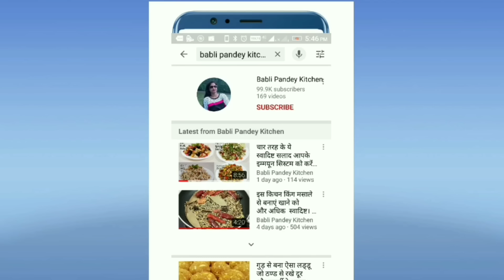एक साल तक खराब नहीं होने वाली आम की खट्टी मीठी मसालेदार चटनी। Spicy mango chatny. Aam ki chatney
This is recipe of spicy sour and sweet mango chatny. We can store it for more than one year. Mango spicy chatney is traditional Indian recipe. This is also called as sweet mango pickle.

Ingredients:-

Raw Mango कच्चा आम                                  - 1 kilogram,
Sugar                                                              -  900 grams,
Salt               नमक                                          - 1/2  tea spoon
Kashmiri Red Chili powder लाल मिर्च पाउडर       - 1/2 tea spoon
Turmeric powder हल्दी पाउडर             -                  2 pinch
भुना हुआ मसाला निम्नलिखित का :-
Roasted spices powder of following:-

- Mix spices or Panchforan पंचफोरन :-

Cumin seed                     - one teaspoon
fennel                               - 1/4th teaspoon
fenugreek                        - 1/4th teaspoon
 black cumin                   - 1/4th teaspoon
carom seed                     - 1/4th teaspoon
 Cardamom powder     -  1/4th tea spoon (Optional)

LINK FOR TOOLS I USE
My DSLR Camera
My kulfy mold
Ice cream scoop
Electronic hand mixer
My mobile phone
My mixing bowl
My icing nozzles
My icing knife
My appan pan
My Fork set
My cake tin set
My laptop
My tripod for mobile
My measuring cup
My micro phone
My pan